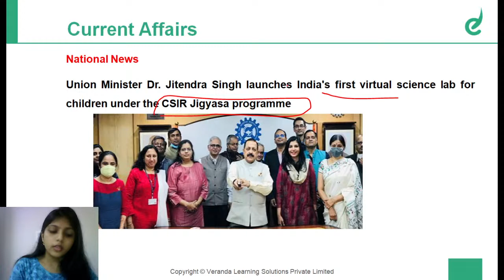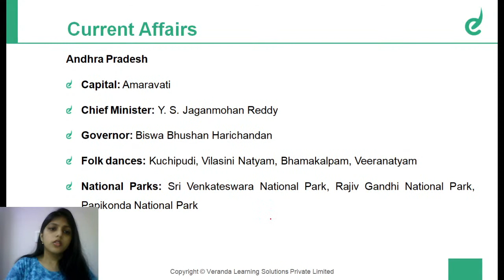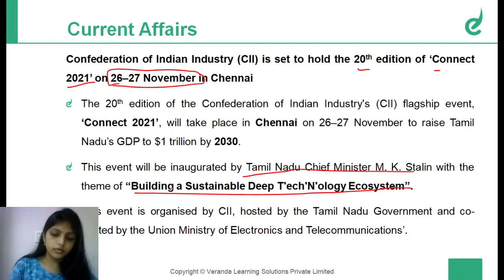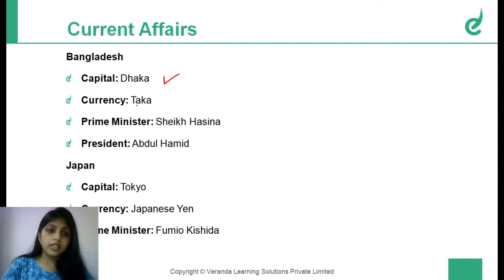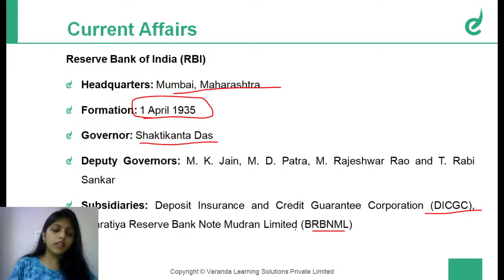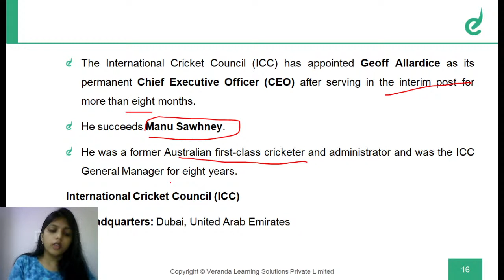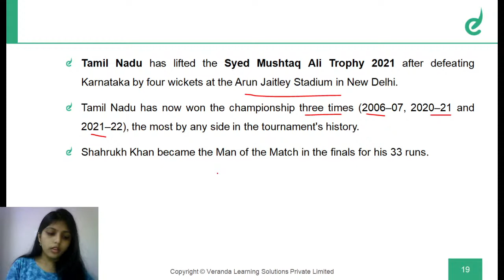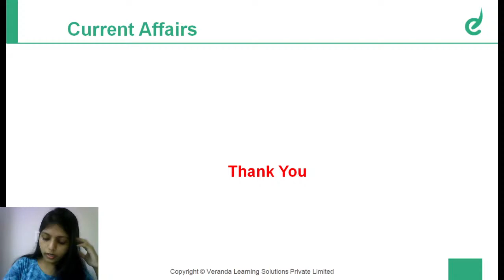11.00 AM - Daily Current Affairs | 23rd November 2021 | For Bank & SSC Exams | Veranda Race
முதல் முயற்சிலேயே வங்கி தேர்வில் வெற்றி பெற 11.00 AM - Daily Current Affairs | 21st & 22nd November 2021 | For Bank & SSC Exams | Veranda Race